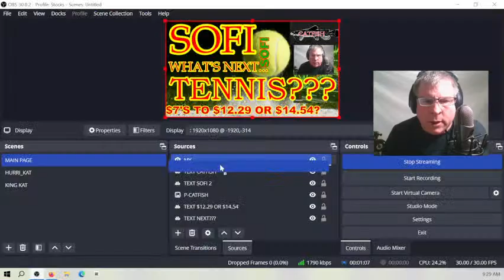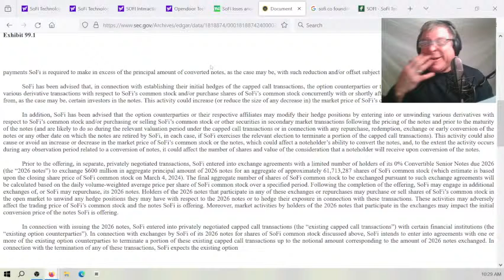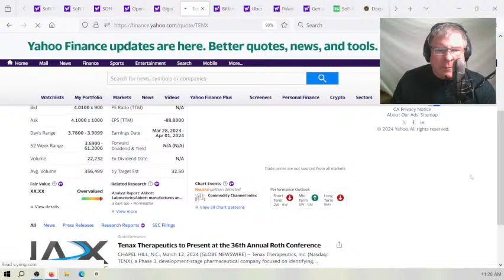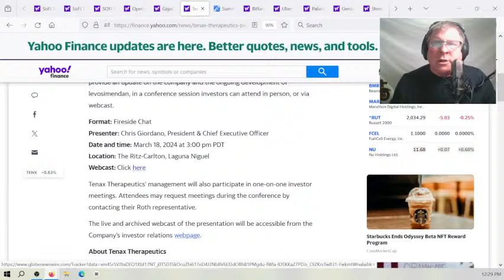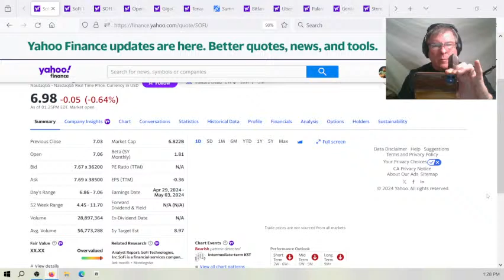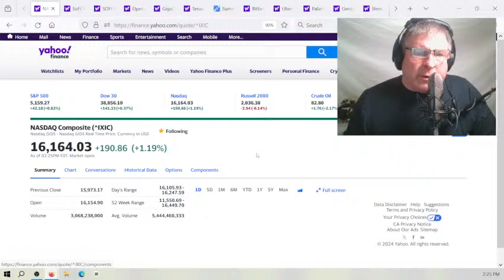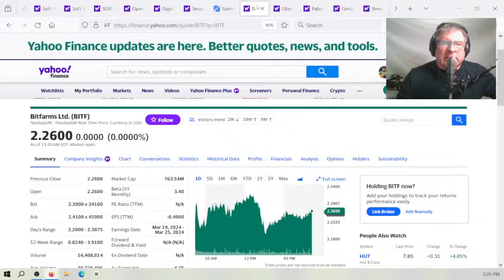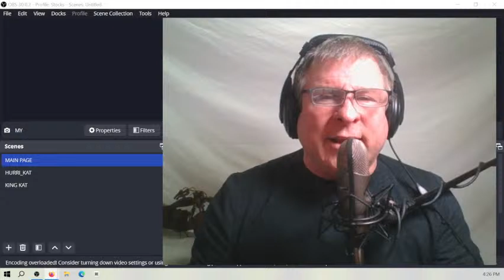SOFI, IS TENNIS PARTNERSHIP NEXT??? OR MLB OR NFL??? L@@K CATFISH TYLER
SOFI RUN-UP INTO THE NEXT PROFITABLE EARNINGS??? L@@K NOW!!! CATFISH TYLER. Come hear my over 120 original songs played live if you like that sorta thing?
HEAR MORE OF MY ORIGINALS ON SPOTIFY, AMAZON, GOOGLE-PLAY, APPLE MUSIC AND ALL OTHERS... YOUR SUBSCRIPTION WOULD HELP ME MORE THAN YOU REALIZE... CHEERS..!